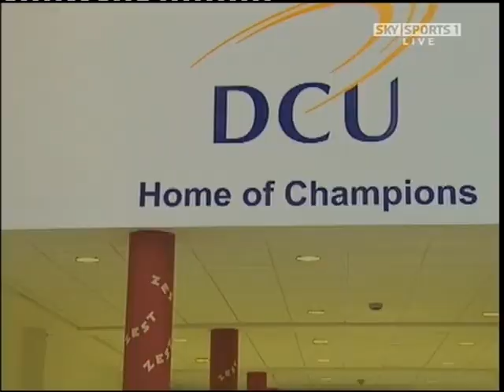Darren Sutherland Pro Boxing Debut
18 December 2008. Dublin, Ireland.

Darren Sutherland pro debut versus Georgi Iliev.

No rights assumed or claimed on this footage.